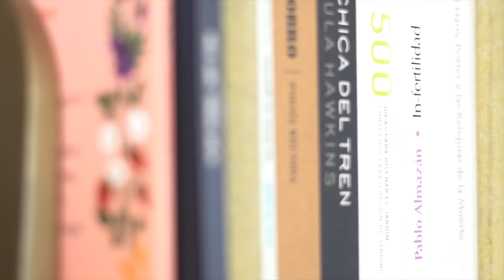La Parcela del Decorador Cap 7: Tour completo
Si estuviste siguiendo el proceso de construcción de la casa de Aldo y Dany, entonces no puedes perderte este tour completo por la casa, donde revisamos cada uno de los espacios